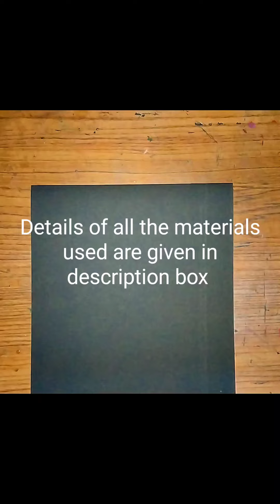Leaf Painting Step by Step for Beginners | Acrylic painting | Spark Arts Studio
Leave Painting Step by Step for Beginners | Acrylic painting | Spark Arts Studio

Hello viewers 🖐️

Today 's in this video we are going to be painting some Beautiful and easy leaf. In this painting, I show you a step by step method on how to paint the leaf.
So please watch the video without skipping.

Used Materials -
Black A4 sheet Acrylic Paper

Colors -
Acrylics- White,Green , Black